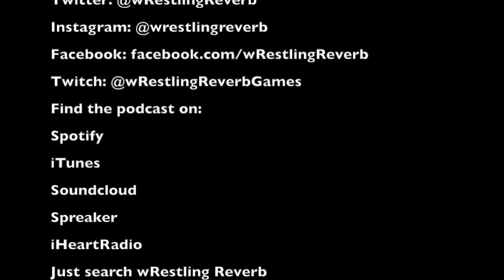Let's talk about WWE Survivor Series.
What a crazy last few days of the WWE! Everything has changed so let's have a little chat about it shall we? I promise not to rant...